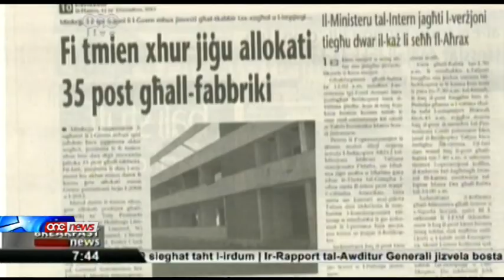Fl-aħħar tmien xhur ġew allokati ħamsa u tlettin post għal-fabbriki.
Allokati hamsa u tlettin post li se jkunu mibdulin f'fabbriki f'iqsar minn tmien xhur. Dan wara inizjattiva tal-Gvern li mistennija thalli l-frott taghha fix-xhur li gejjin permezz ta' holqien t'iktar impjiegi.